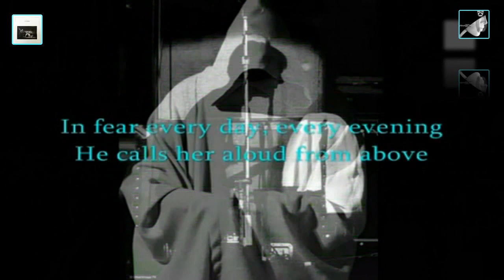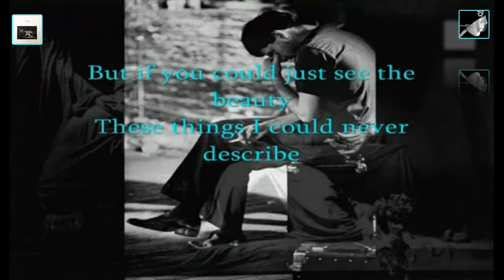Isolation with lyrics by Joy Division